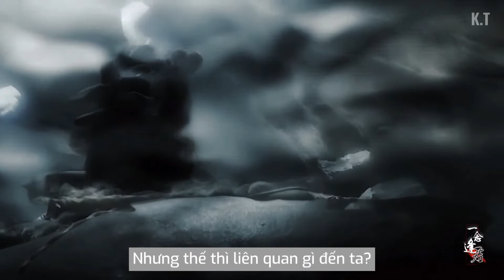[Vietsub][Hạo Lỗi] Người hầu thế mà lại...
Nguồn: 一念逢君
Dịch: Lu
Phụ đề: K.T